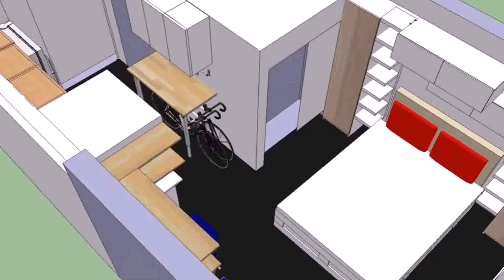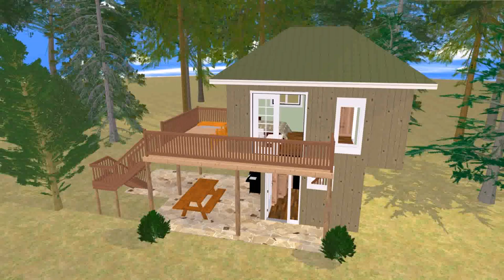Small House Plans Under 300 Square Feet - Gif Maker DaddyGif.com (see description)